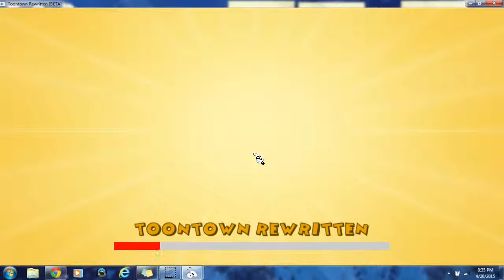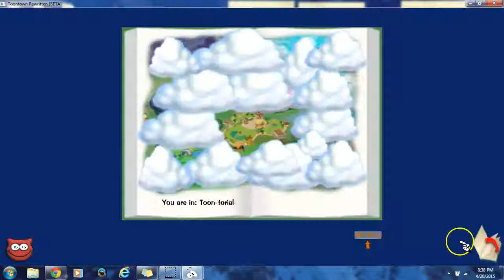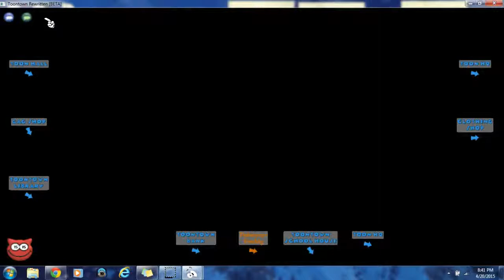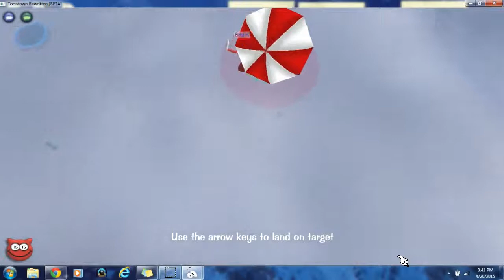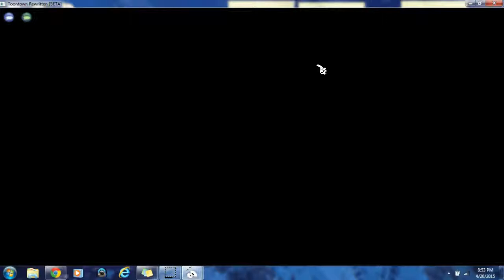Toontown Rewritten - My new toon? [1]